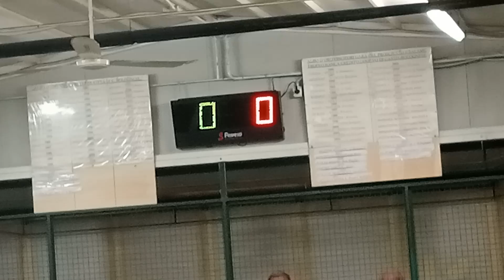00R 02V VID20241008204304